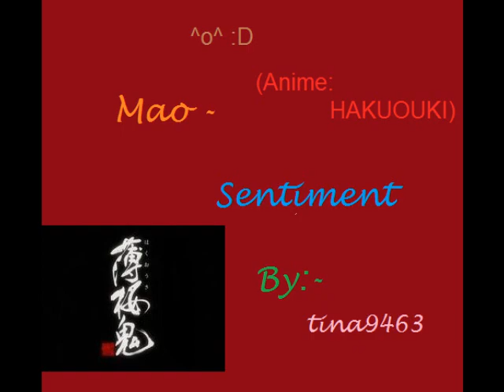Mao - Sentiment (DOWNLOAD)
Okay guys, this is the opening or ending of Hakuouki( I don't remember xDD) hope you guys like it!! ^_^
Since this song is SO scarcely available, here's the download link :) -
Mao - Sentiment:

enjoy! ^_^